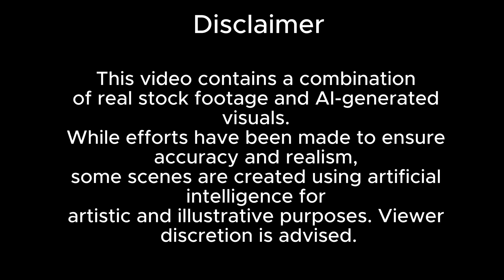What is a White Hole? | The Mysterious Opposite of a Black Hole Explained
Welcome to our deep space science series! In this video, we take you on a mind-blowing journey into one of the most fascinating and lesser-known concepts in theoretical physics — White Holes.

A white hole is a hypothetical region of spacetime that behaves in the exact opposite way of a black hole. While nothing can escape a black hole, nothing can enter a white hole — it's an "exit-only" phenomenon in the universe. But are white holes real? Could they be connected to wormholes or parallel universes? Are they purely theoretical, or is there any scientific evidence backing them?

🧠 In this episode, you’ll learn:

What is a white hole in simple terms

The difference between white holes and black holes

The origin of the white hole theory in general relativity

How white holes might be related to wormholes and time travel

Whether white holes could exist in our universe or are just mathematical models

The role of Stephen Hawking, Einstein, and modern astrophysicists in this discussion

Why white holes are important to the future of space science and quantum physics

🚀 Timestamps
0:00 - Intro to White Holes
0:44 - What is a White Hole?
3:10 - White Hole vs Black Hole
3:23 - The Big Bounce Theory
4:00 - White Holes connection with time
4:45 - Conclusion

🎓 Sources & References

Albert Einstein’s General Relativity

Stephen Hawking’s Black Hole Theories

NASA & ESA Papers

Peer-reviewed journals on theoretical physics and quantum cosmology